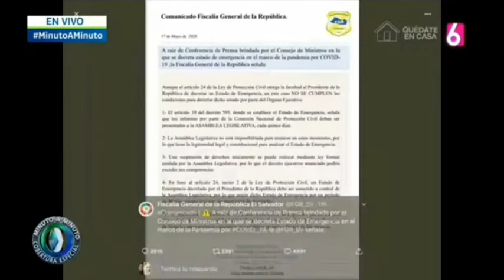Falla de audio en Canal 6 TCS (17/05/20)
Durante la transmisión de Minuto a Minuto se le cruzó el audio de Domingo para todos